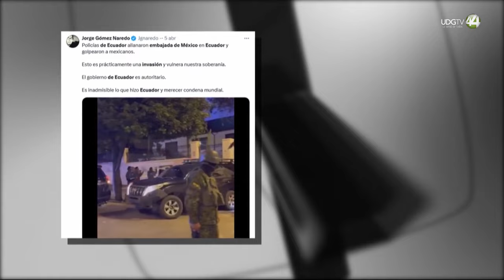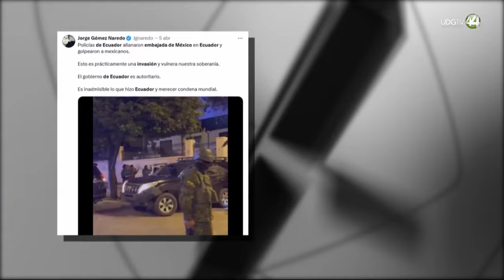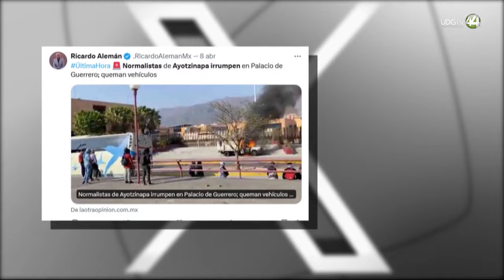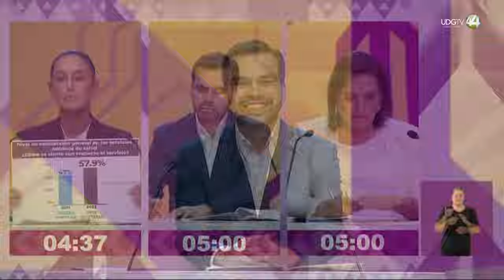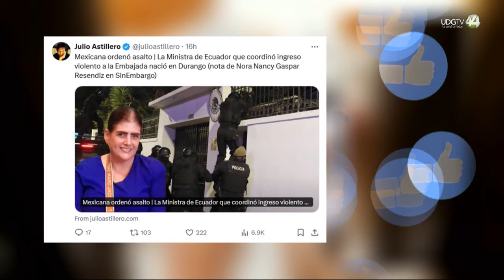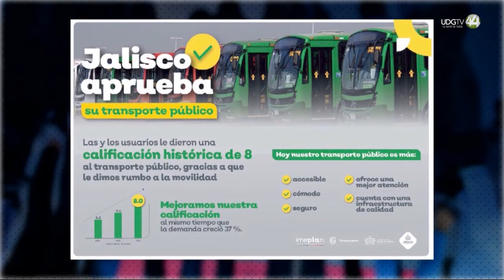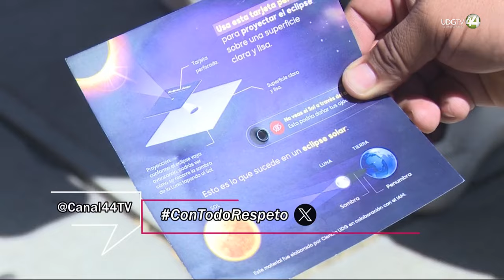Con Todo Respeto - Abril 09 de 2024